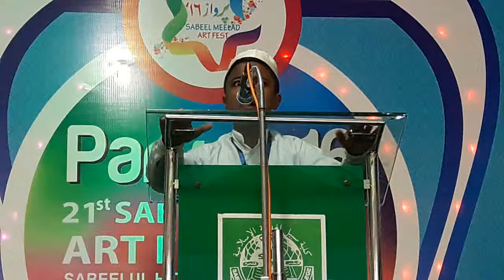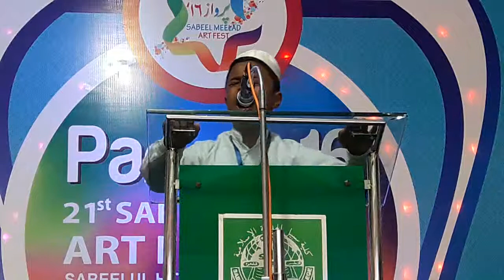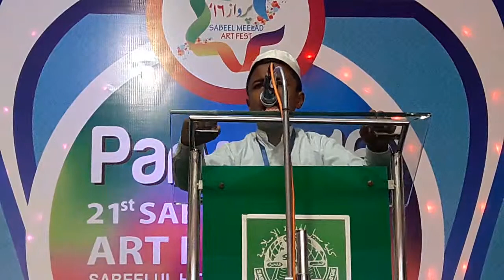Miqdad arabic speech